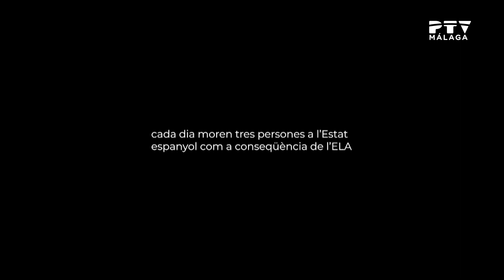📺Málaga TeVé 📽️⚽ Documental: Unzué, el último equipo de Juancar | Miércoles 15 marzo 2023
Entrevistamos a Xavi Torres, uno de los directores de este documental. Retrato del día a día de Juan Carlos Unzué durante dos años y medio, desde que en junio de 2020 el exportero y exentrenador del Barça hizo público su diagnóstico. Unzué se propuso dos cosas: por un lado, visibilizar la enfermedad, la ELA, y por otra montar un gran evento para recaudar la mayor cantidad de dinero para dedicarlo a la investigación.